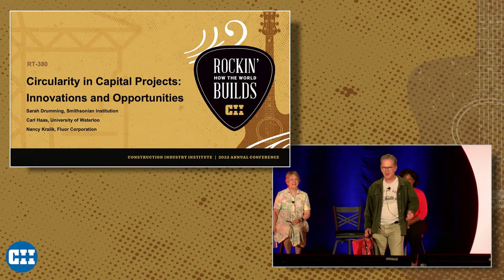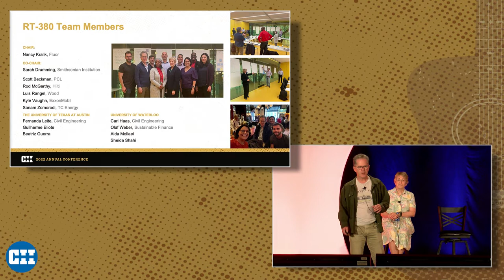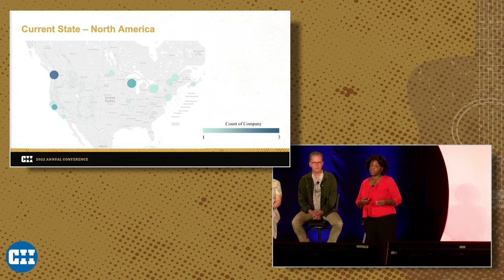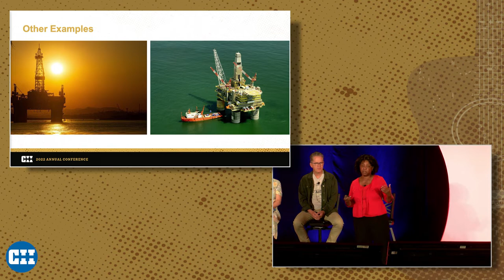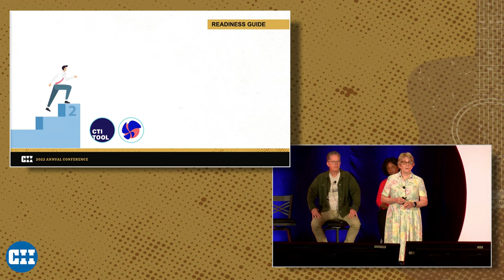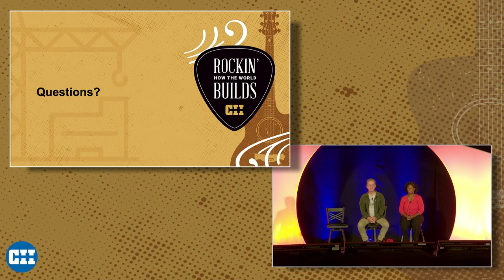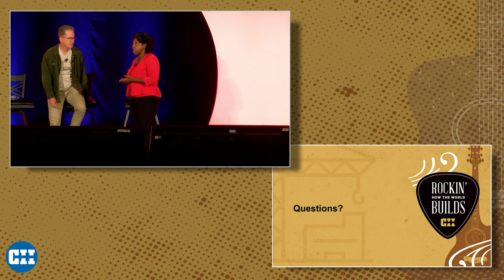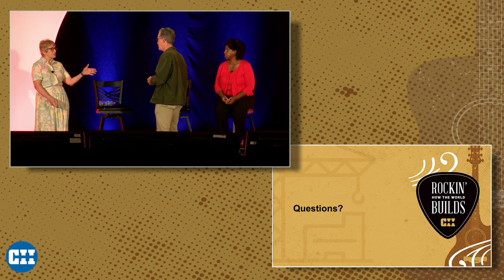Circularity in Capital Projects: Research Team 380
CII RT-380's presentation at the 2022 CII Annual Conference. The circular economy seeks to convert by-products into useful materials, but it also includes smarter ways of planning, designing, and collaborating. RT-380 investigated the level of adoption of circular economy in the construction sector through a global scan, and created a guide that members can use to take immediate action to implement the circular economy in their projects. The team also identified several tools that could support a company during the implementation phase.